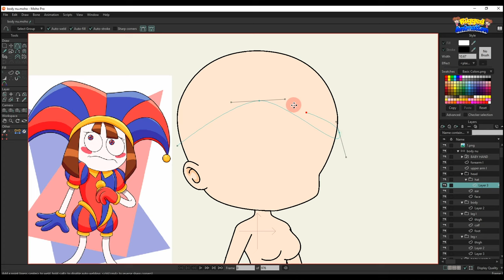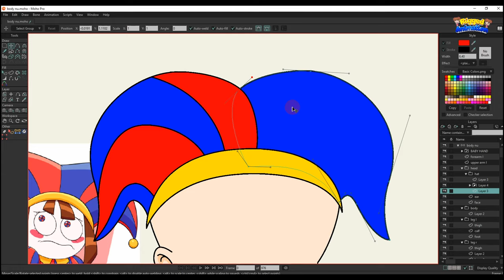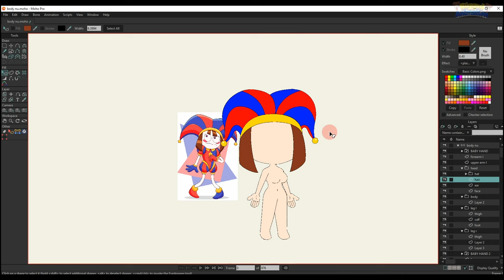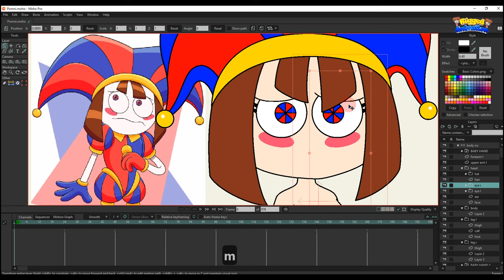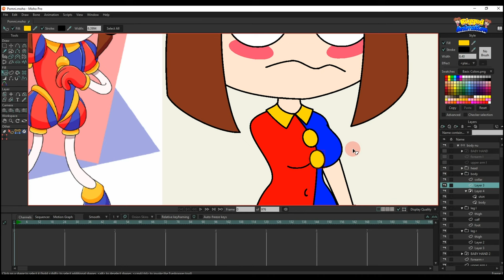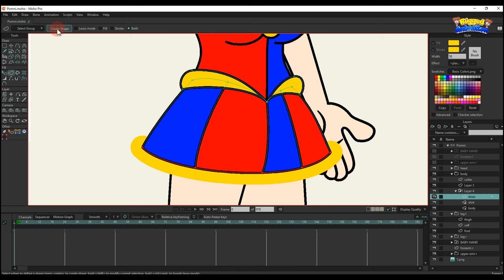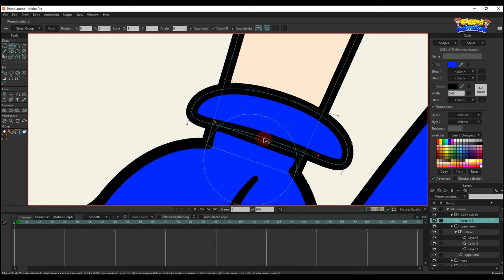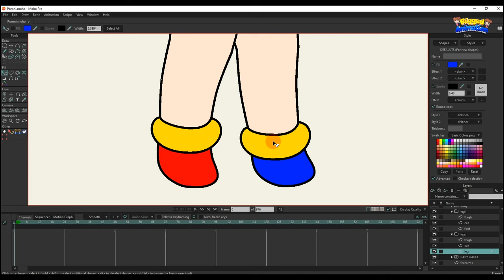How To Draw Pomni | Part 1 | Moho | Tutorial | Rigged Animation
💥How To Rig Pomni | Part 2 | Moho | Tutorial | Rigged Animation